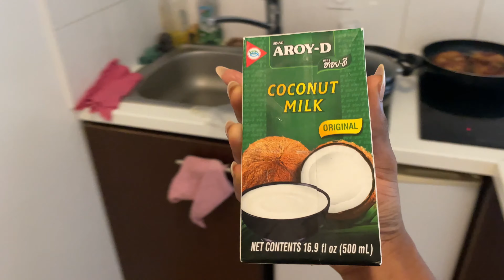A FEW DAYS IN MY LIFE | IT SNOWED!! | LIVINGINFRANCE VLOG #02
Still on the back to school series, spend a few days with me and see what adventures I get up to in my first week back to school.